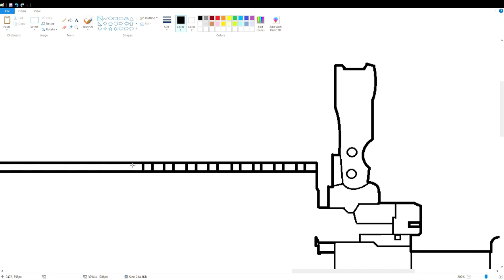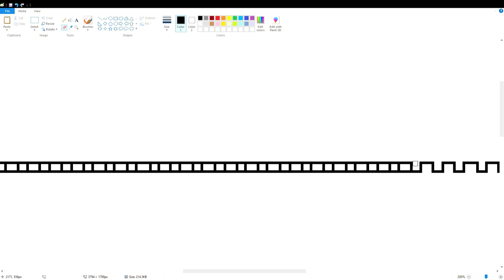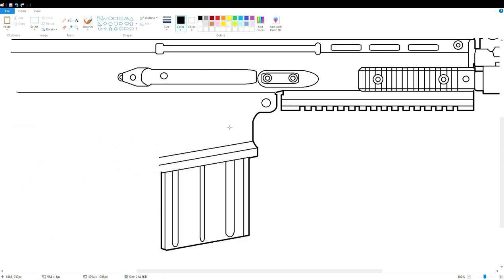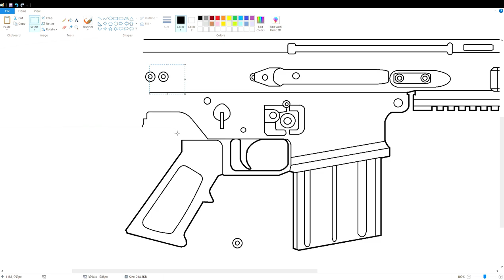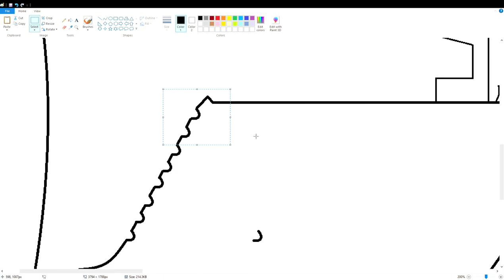How to draw the SCAR-H Assault Rifle using MS Paint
In this video, I will show you how to draw the SCAR-H Assault Rifle on your computer using Microsoft Paint. Have Fun!